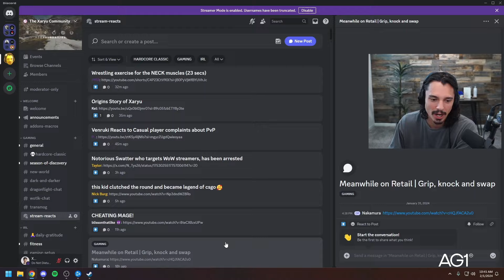Meanwhile on Retail WoW PvP